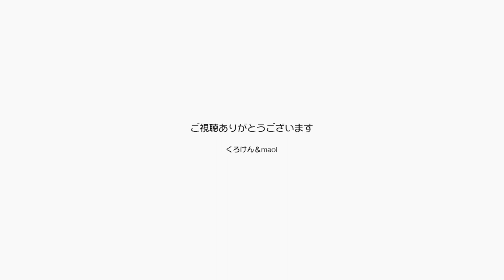めちゃめちゃ可愛いジャンくんは今日もたくさん甘える【Jean & Pont 2306】2020/11/15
我が家に来て３年経った頃に甘えるようになってからのジャンくんは、日に日にその濃度がまして今ではパパやママとべったりの甘えん坊になっています。
ネコの寿命は今では20歳にもなろうと言う時代なのでまだ折り返しの年齢のジャンくんは、これからもずっと甘えるようになると思います。
最近初めて布団の中に入ってくれたりして嬉しい日々なんです。

2020年ジャン＆ポンカレンダー
2020年キトンシッティングカレンダー（ラブ、シオン、アンズ、チャコ、カオリン）